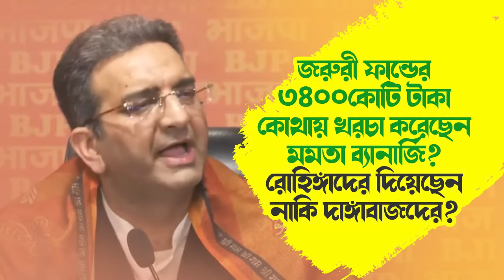জরুরী ফান্ডের ৩৪০০ কোটি কোথায় খরচা করেছেন মমতা ব্যানার্জি?রোহিঙ্গাদের দিয়েছেন নাকি দাঙ্গাবাজদের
জরুরী ফান্ডের ৩৪০০ কোটি টাকা কোথায় খরচা করেছেন মমতা ব্যানার্জি?
রোহিঙ্গাদের দিয়েছেন নাকি দাঙ্গাবাজদের ?

  - শ্রী গৌরব ভাটিয়া, সর্বভারতীয় মুখপাত্র, বিজেপি